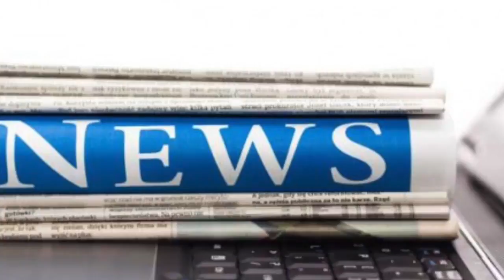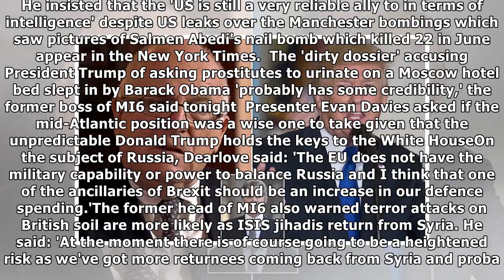'heightened risk' of terror attack by isis jihadis | News 24H TV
Published: 18:32 EST, 13 December 2017 | Updated: 01:07 EST, 14 December 2017 The 'dirty dossier' accusing President Trump of asking prostitutes to urinate on a Moscow hotel bed once slept in by Barac...